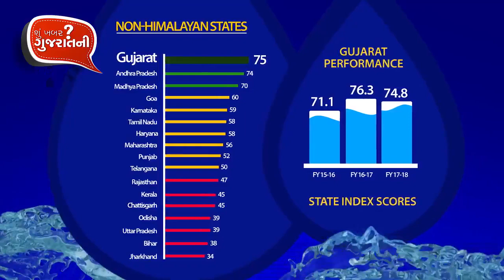Shu Khabar Gujarat Ni - effective water management policies in Gujarat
‘Shu Khabar Gujarat Ni’ shows how effective water management policy and practices of the Gujarat Government make us a model state in the country